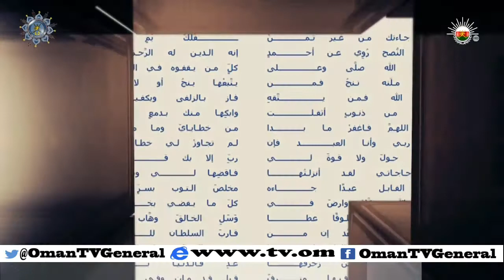روزنامة | السبت 7 نوفمبر 2015 م